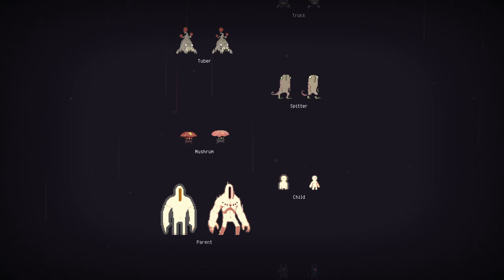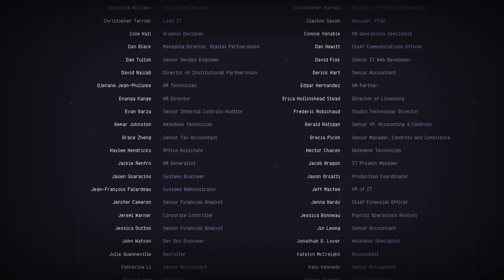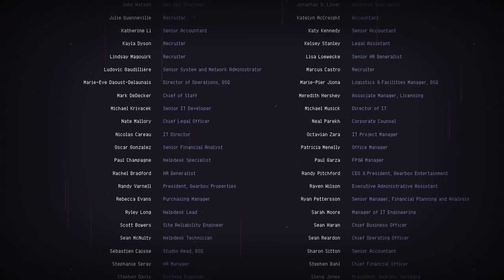TildeShambles & Friends - Risk Of Rain Returns - Part 5